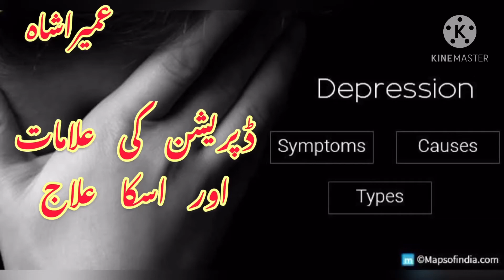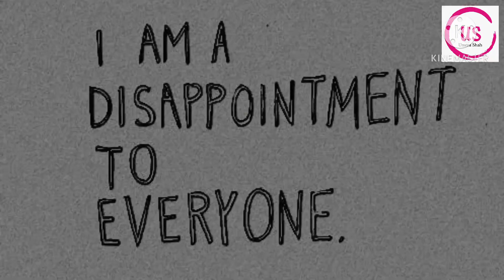What is depression? Symptoms and treatment||Depression ki Waja Aur Ilaj||Urdu &Hindi#depression #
What is depression? What are the sign and symptoms.

doctor_of_soul_20